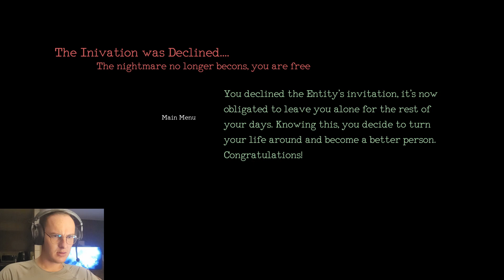First Video in 4 Months and I Broke The Game!!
I Finally had the time to record and play another game, it broke within minutes of me playing it. I did not get proper time to edit the video but at least I am getting somewhere, welcome back after 4 months gone NERDS.